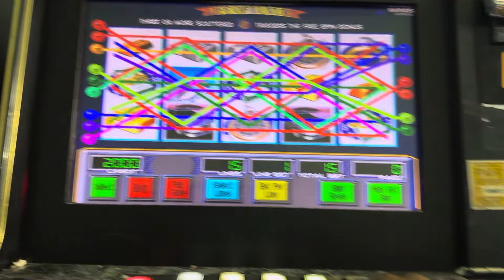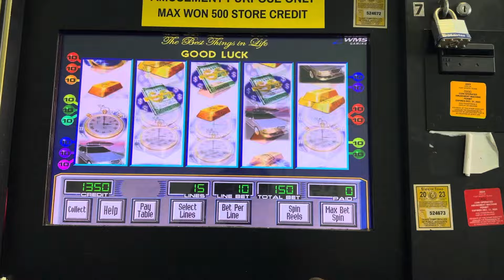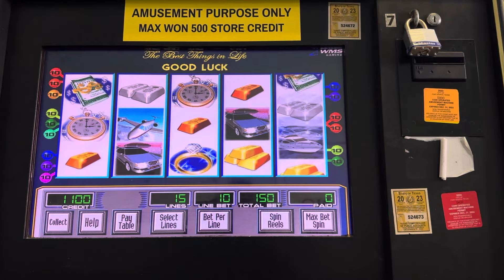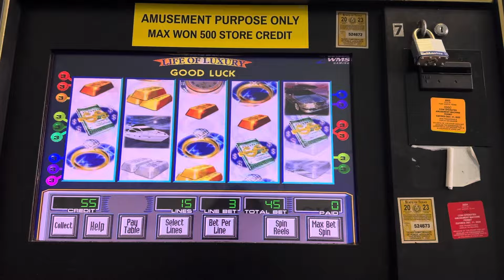Life of luxury 😌😁😄😅